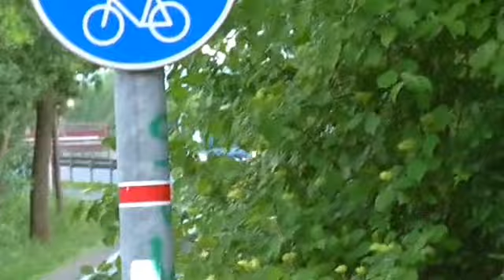[2x BAYERN RTW] DOPPEL RTW SEG JUH NORTHEIM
Beide Bayern RTWS der SEG JUH Northeim auf Einsatzfahrt.
Die Funkrufnamen der RTWs sind 55-83-6 und 55-83-7.

Es geht in meinen Videos nur um Einsatzfhrueg und nicht um Personen.